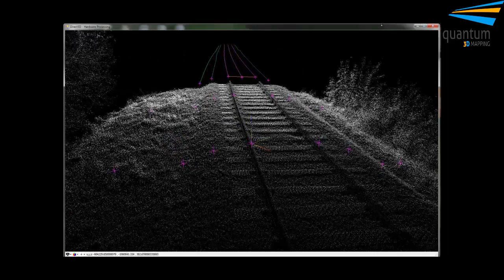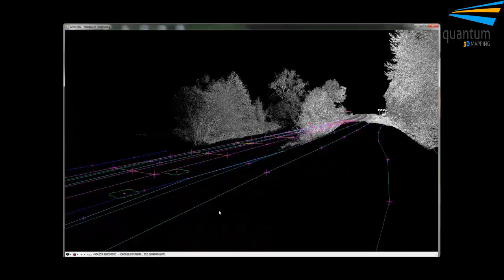GeoStore V6 - Transportation - Railway (eng)